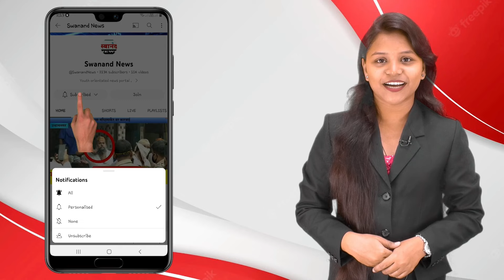कल्याण : प्रचार थंडावताच उमेदवारांकडून प्रचाराचे होर्डिंग, कमानी आणि बॅनर काढण्यास सुरुवात !